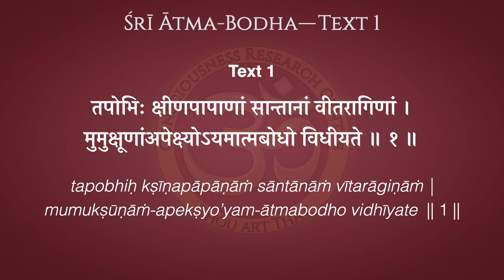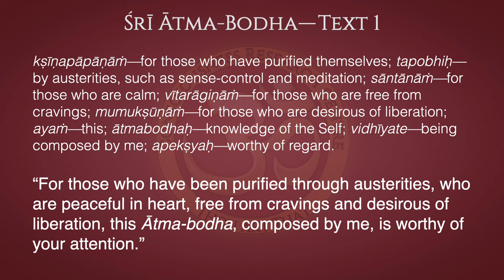Ātma-Bodha Text 1—Who is This Knowledge For?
“For those who have been purified through austerities, who are peaceful in heart, free from cravings and desirous of liberation, this Ātma-bodha, composed by me, is worthy of your attention.”